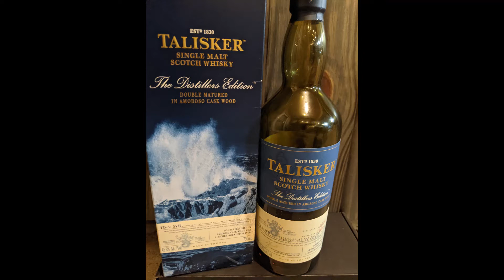Talisker Single Malt Scotch Whisky Distillers Edition Review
The Whiskey Couyons review Talisker Single Malt Scotch Whisky Distillers Edition. Double Matured in Amoroso Cask Wood. 45.8% Alc/Vol.